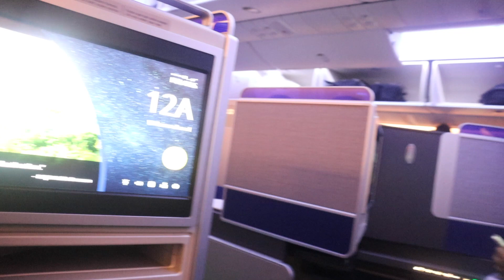TRAVEL VLOG: BRAZIL | RELAXATION | BAECATION? | SIGHTSEEING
Today's video is a vlog on my travels in Rio de Janeiro, Brazil. Enjoy the scenery of Brazil and the peace that I got in these tranquil spaces 💕!

Places Mentioned in the Vlog:
Christ the Redeemer
Botanical Gardens

♡ I N S T A G R A M @Fabflyyy
♡ T I K T O K @Fabflyyy